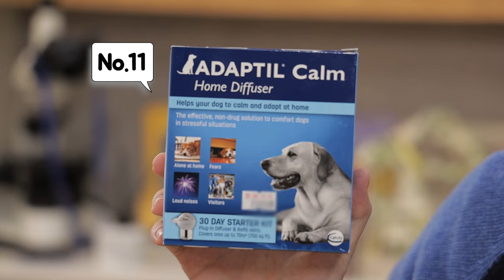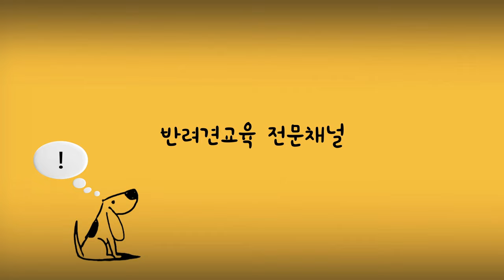강아지 입양시 챙겨야 할 11가지 준비물! (크레이트, 육각장, 베이비게이트 등등)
설치니들 안녕~
12월도 얼마남지 않았어요.
새해에는 좀더 열심히 업로드 하기로 약속~~! 하겠습니다 ^^
오늘은, 강아지 입양시 필요한 11가지 준비물을 준비했어요.
의외로 입양준비물에 관한 정보가 많이 없더라고요
잘 보시고 도움이 되길 바라겠습니다.